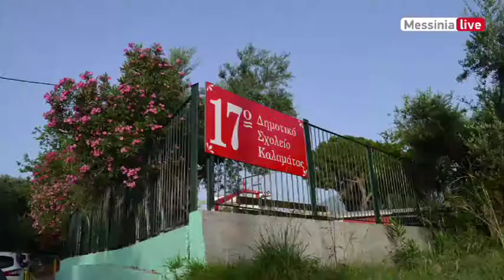17o DHMOTIKO INTERNET